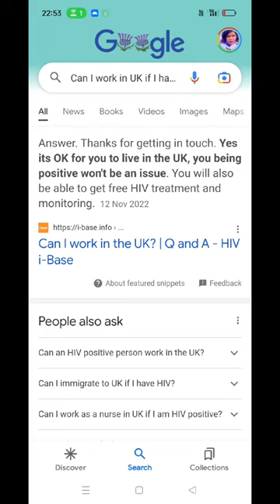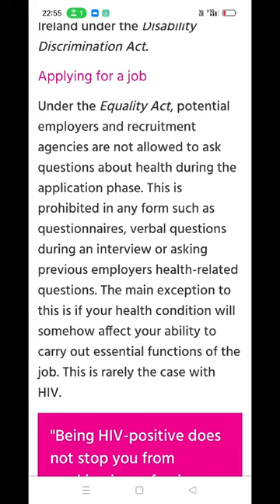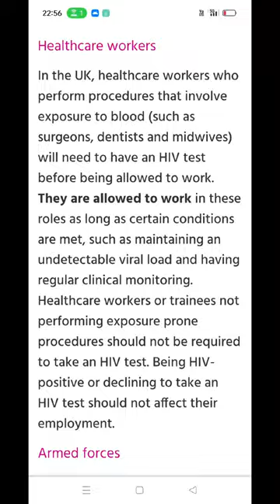Can one with HIV or chronic conditions or pregnant come to work in the UK?